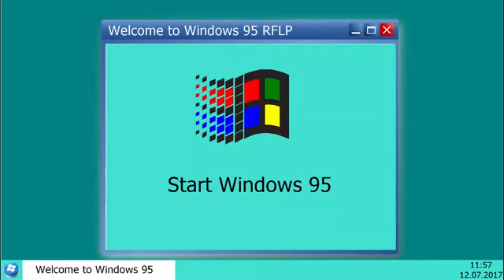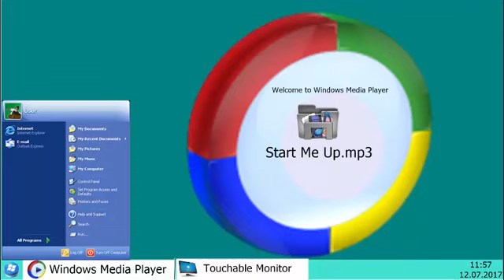Windows 95 Remastered WNR Concept - Eren [REUPLOAD]